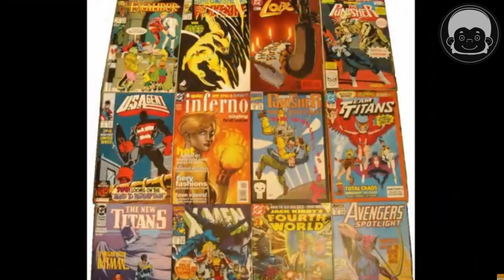ASÍ VIVE HEBERT VARGAS | El gigante del Vallenato